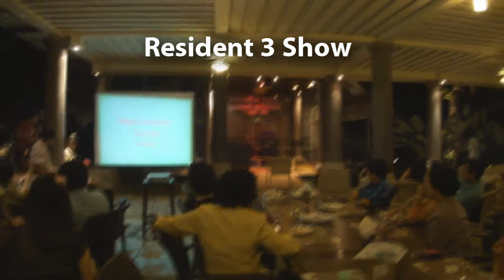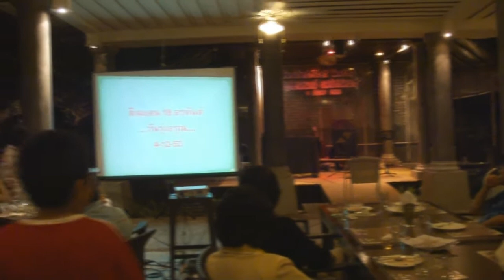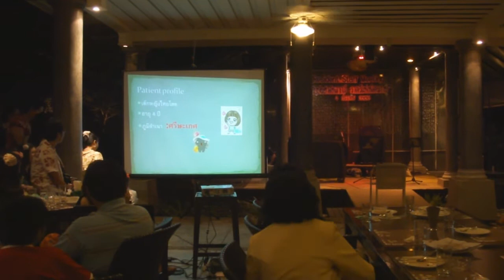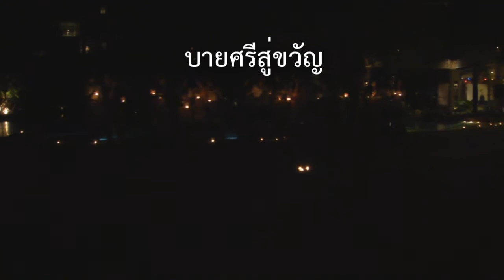Pediatrics Ramathibodi resident-staff meeting2010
A hilarious, productive, and close relationship meeting among residents, fellows, and staffs of the Department of Pediatrics, Ramathibodi Hospital, Mahidol University, Thailand